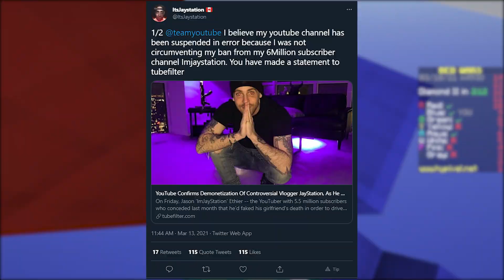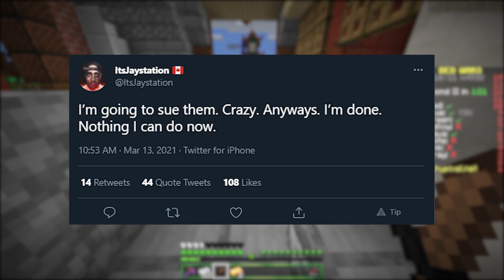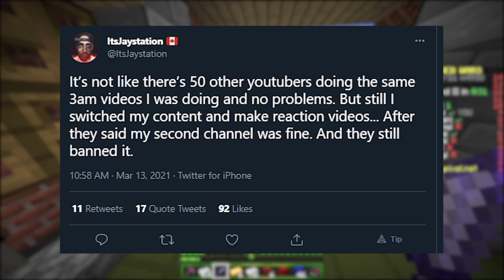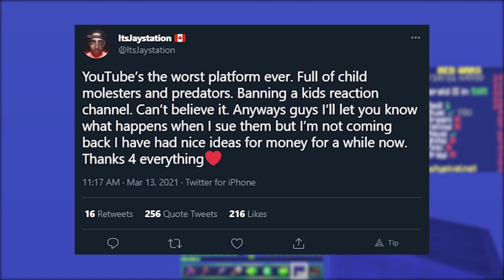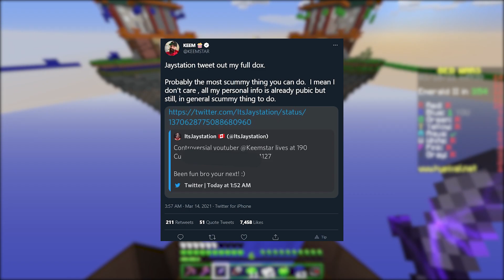Jaystation Is Delusional...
Thank You to all my channel members!

Cool Kid:
Islande Dupuy, Nintendo Direct, Gamer Legacy
Nancey:
OrangeCatCali, Jeff Mitch, Chubber, Frostywosty3
Ultra Nancey:
Lynette Toro